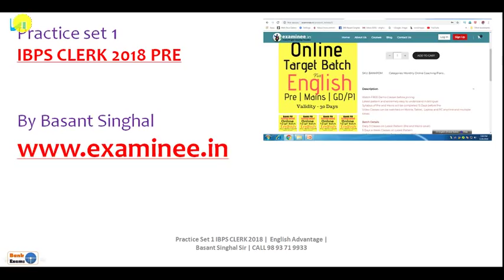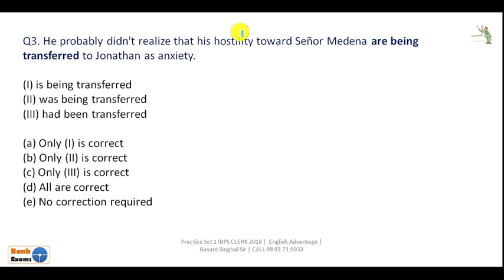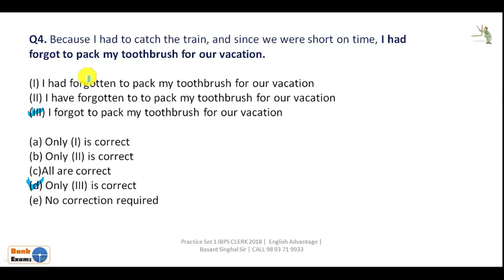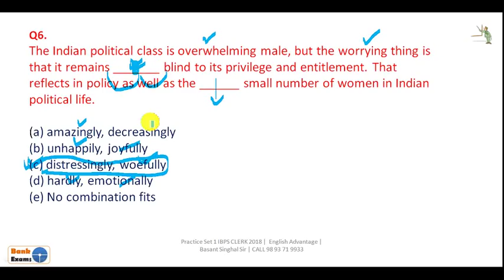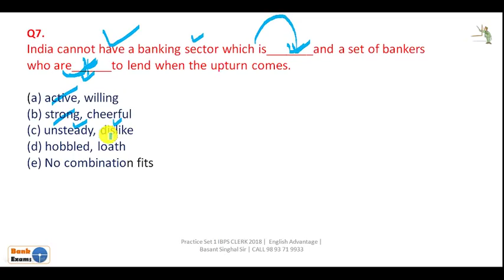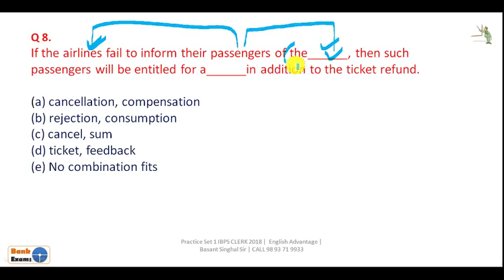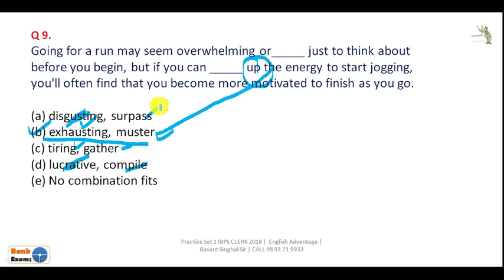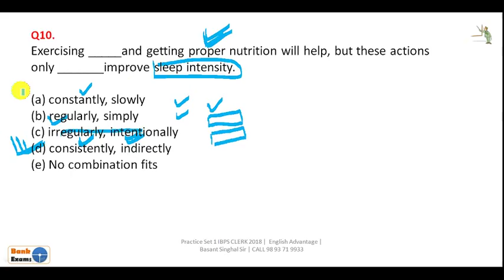ibps clerk exam pre में ऐसे Questions पूछे जा रहे हैं | practice set 1 for ibps clerk pre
Dear Aspirants!!